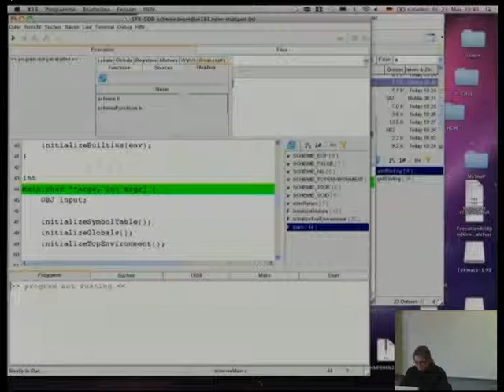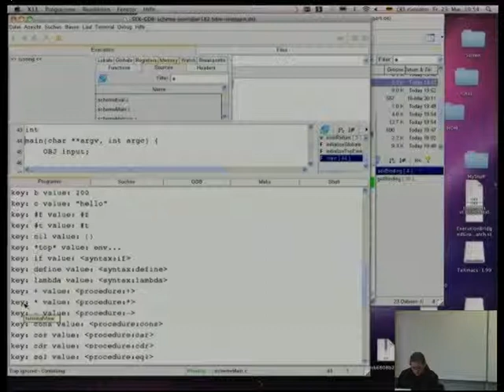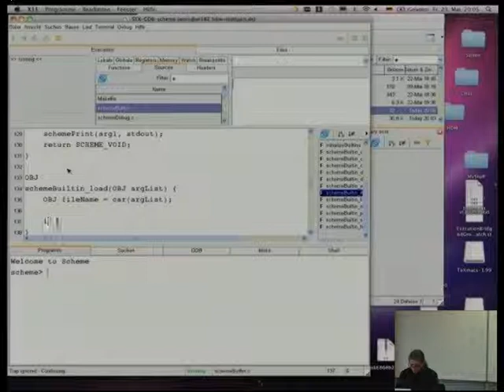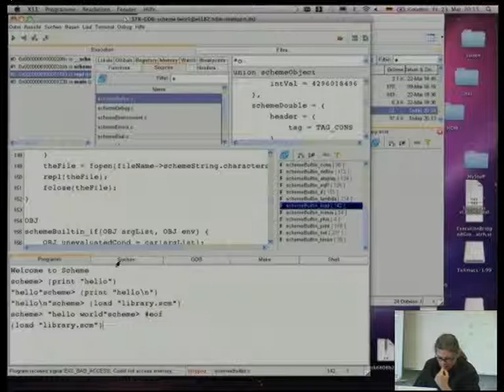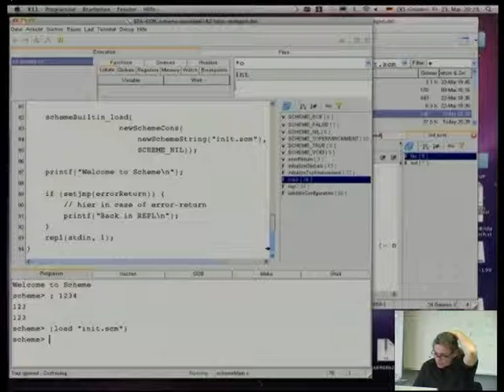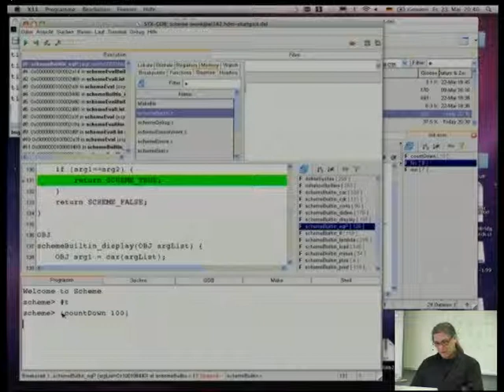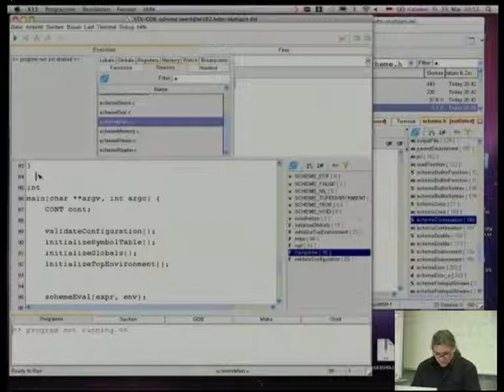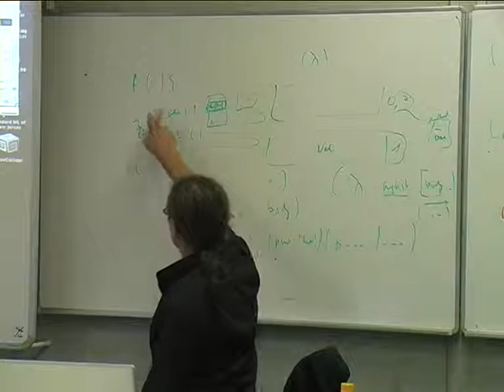Vorlesung 6b: Titel